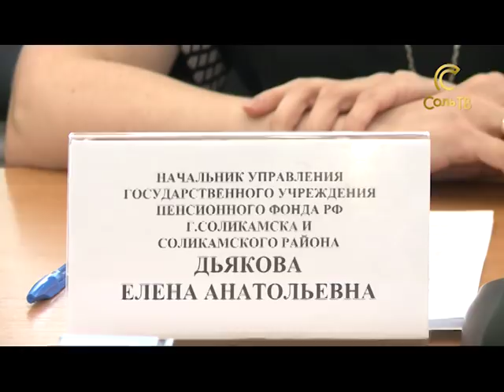Работа по закону_27.04.2017_СольТВ